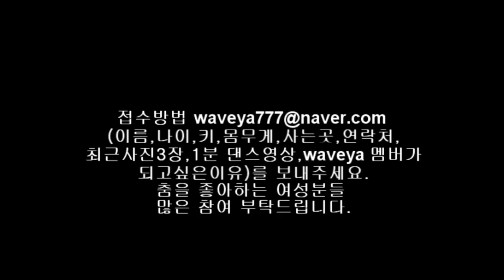Waveya ARI - Gain Paradise lost cover dance (Age restricted)19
Mature Content Warning - This is WAVEYA's cover of Paradise lost by GAIN. The content is not appropriate for all viewers